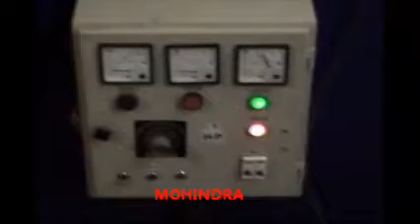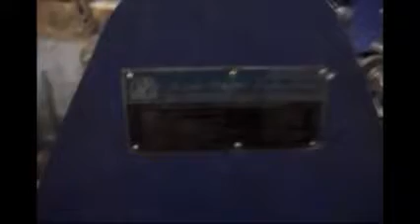paper bag machineries with 2 colour printing machinery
WE ARE PLEASED TO INTRODUCE THAT WE  ARE ONE OF THE LEADING MANUFACTURER OF PAPER BAG MACHINERIES WITH 2 COLOUR PRINTING MACHINERY.

manufacturer of white kraft paper bag machine in india
kraft paper bag machine in india
bag making machine in india
manufacturer of paper bags machine for flour in india

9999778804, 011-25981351